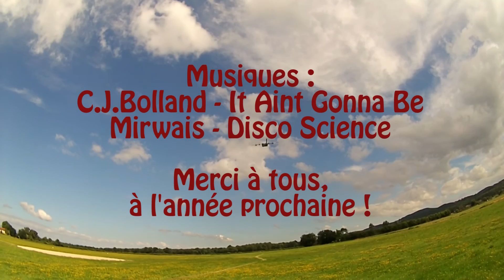Summer Camp Saint-Galmier 2016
Le stage d'été de St-Galmier cru 2016, avec ses sauts de nuit encore plus forts !